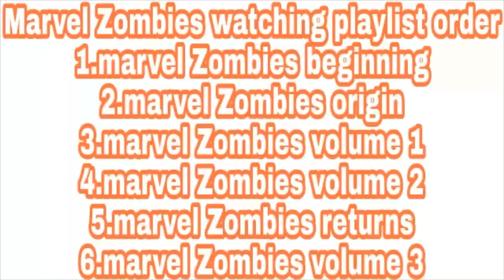MARVEL ZOMBIES 3|EPISODES 06| DEATH OF MACHINE MAN|MARVEL COMICS IN HINDI